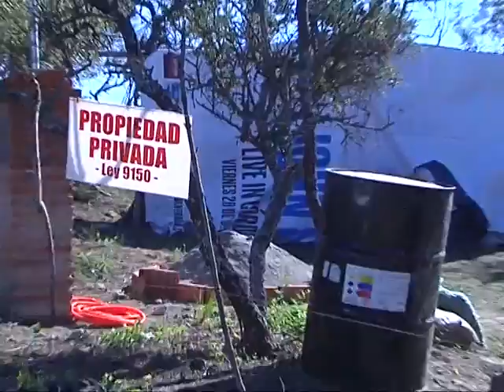"Las tomas son una consecuencia de la ausencia del Estado"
Los investigadores de la Universidad Católica de Córdoba (UCC), Noelia y Agustín, fueron víctimas de la represión policial en las manifestaciones contra los desalojos en Villa Carlos Paz y terminaron detenidos junto con los vecinos. "Las tomas son una consecuencia de la ausencia del Estado respecto al acceso a la tierra de numerosos sectores de la población", analizó Agustín, en declaraciones a Cba24N.